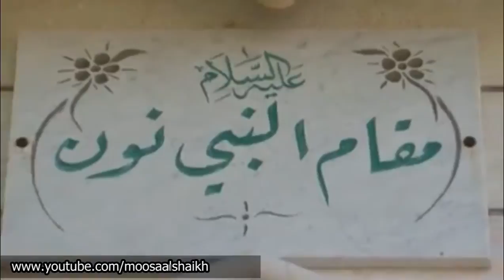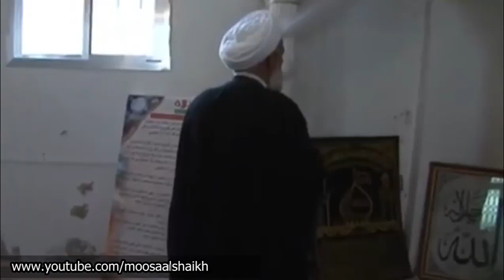مقام النبي نون (ع) - مشغرة البقاعية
مشغرة هي إحدى القرى اللبنانية من قرى قضاء البقاع الغربي في محافظة البقاع.

اسم "مشغرة" من اللغة الفينيقيّة جذر "مشغر" والذي يفيد عن تدفق الماء وسيلانه. مشغرة: لشغورها بالمياه.

وفي مشغرة آثار قديمة منها مزار النبيّ نون الذي يذكر إنه والد النبي يوشع بن نون، هرب من جور إسرائيل واختبأ في مشغرة حيث تمّ اغتياله على أيدي متسلّلين من جنود الملك وكذلك مقام النبي مرى وفي البلدة بقايا نواويس وكهوف محفورة في الصخور وآثار فينيقية ورومانية وصليبيية.